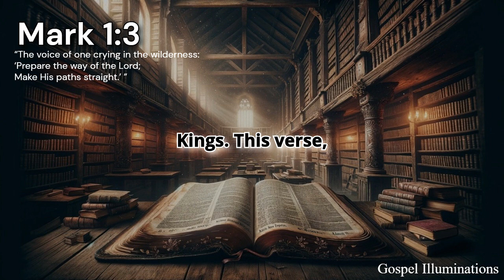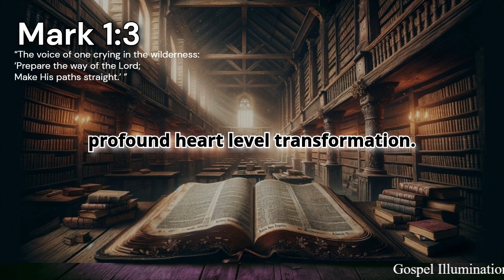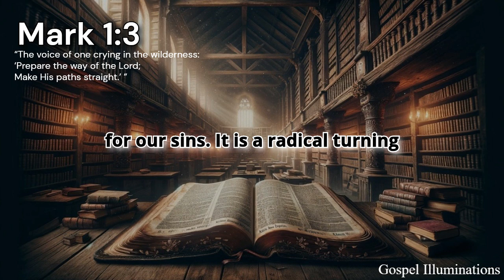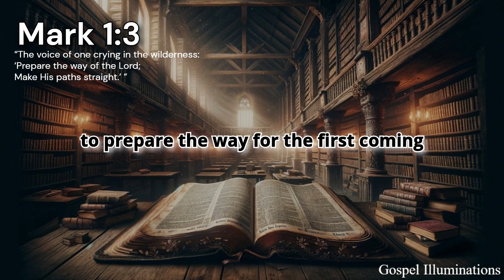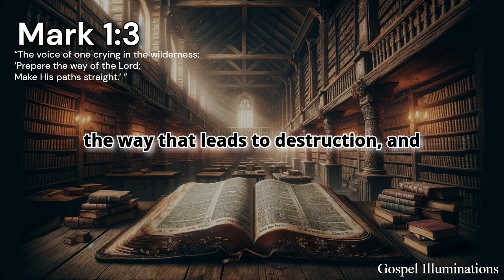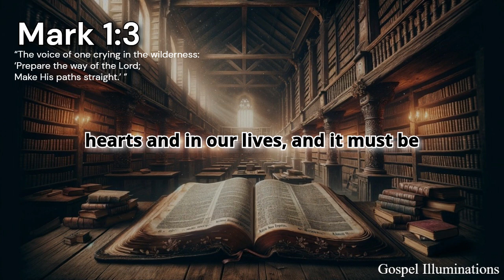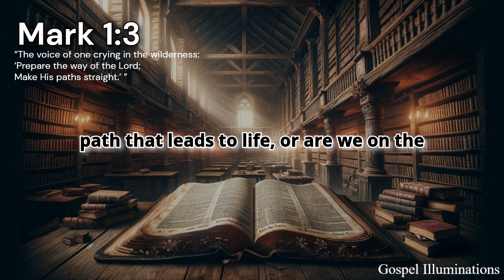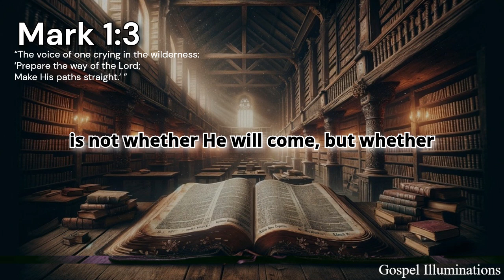Are You Ready for the Lord's Return?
Mark 1:3 is a powerful and urgent call to prepare the way for the Lord's coming. This verse, echoing Isaiah 40:3, serves as a divine mandate to make the paths straight for the arrival of the Messiah. The voice crying in the wilderness symbolizes John the Baptist, who preached repentance to a spiritually barren Israel. His message was not merely for the Jews of his time but for all believers today, urging them to remove every obstacle in their hearts that hinders their relationship with God.
The call to "prepare the way of the Lord" is not a gentle suggestion but a forceful command. It demands a radical transformation, tearing down the mountains of pride and leveling the valleys of sin. John the Baptist's ministry was marked by an uncompromising call to repentance, as seen in Matthew 3:1-2, where he proclaimed, "Repent, for the kingdom of heaven is at hand!" This repentance is not superficial sorrow but a deep, life-altering turn towards God.
The urgency of this message is echoed throughout the New Testament. Romans 13:11-12 warns us that "the night is far spent, the day is at hand." The Lord's return is imminent, and the time to prepare is now. This preparation involves walking the narrow path of righteousness, as Jesus describes in Matthew 7:13-14, where only a few find the way to life.
Mark 1:3 challenges us to live in obedience, casting off the works of darkness and putting on the armor of light, as Paul exhorts in Romans 13:12. The straight path is difficult, but it is the only path that leads to eternal life. For those who ignore this call, the day of the Lord will bring judgment, as Hebrews 10:31 warns, "It is a fearful thing to fall into the hands of the living God."
The message of Mark 1:3 is clear: we must prepare now for the coming of the Lord. This preparation is not just for our benefit but also for the world. As believers, we are called to be voices in the wilderness, urging others to repent and make their paths straight. The Great Commission in Matthew 28:19-20 commands us to make disciples of all nations, teaching them to observe everything Christ has commanded.
In summary, Mark 1:3 is a call to action, a divine command to prepare the way for the Lord. The stakes are eternal, and the time is short. The path must be made straight now, for the Lord is near, and His coming is imminent. This verse is a sobering reminder of our responsibility to live in holiness and to urge others to do the same, for the King is coming. Are you ready?